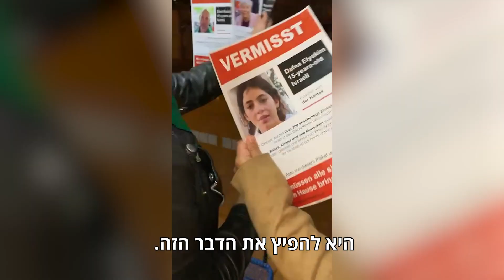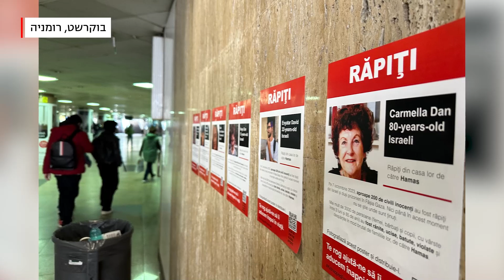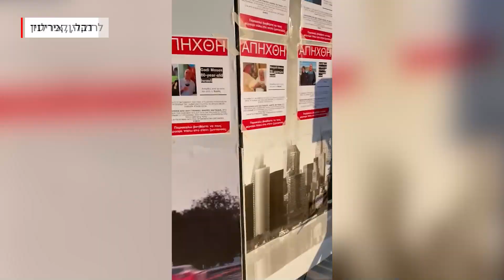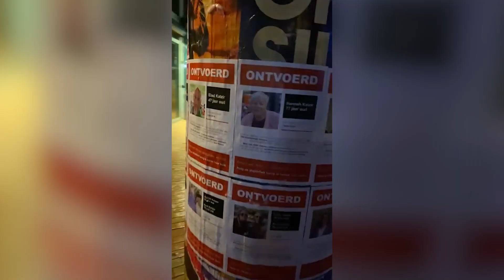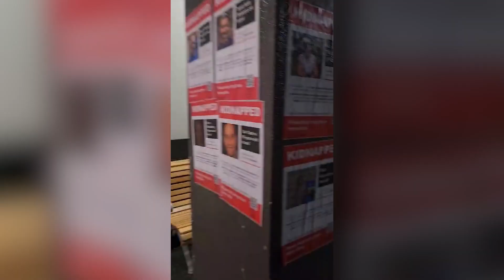אלפי המתנדבים הישראלים שמפיצים את תמונות החטופים בעשרות מדינות בעולם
דדה בנדאיד וניצן מינץ, אמנים ישראלים מניו יורק, עיצבו כרוזים של תמונות החטופים הישראלים במתכונת של מודעות רחוב מוכרות בארה"ב. אנה טמביני, ישראלית מסן פרנסיסקו, יצרה את התגית "שכל העולם יידע", שקראה להדפיס ולתלות את הכרוזים האלה בכל מקום. בתוך שעות אלפי מתנדבים ישראלים ויהודים בעשרות מדינות הפכו את היוזמה לקמפיין הגרילה הגדול בעולם.

* פורסם במקור ב-20 באוקטובר 2023